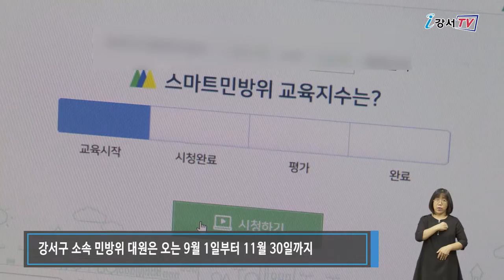언택트 시대 민방위교육도 온라인으로!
강서구가 코로나19 확산을 막기 위해 민방위 교육을 온라인으로 진행합니다.
민방위 대원이라면 연차에 관계없이 교육받을 수 있고, 교육 이후 온라인 평가에서 70점 이상을 획득하면 이수 처리됩니다.

강서구 소속 민방위 대원은 오는 9월 1일부터 11월 30일까지 ‘스마트 민방위 교육 홈페이지 접속해 민방위 대원의 임무와 역할, 감염병 예방, 심폐소생술, 응급처치 등 생활안전 국민행동요령 등의 내용을 수강하면 됩니다.

사이버 교육 수강이 어려운 대원은 서면 교육을 별도로 실시할 예정이며 헌혈에 참여해 헌혈 증서를 제출한 대원은 교육을 이수한 것으로 처리됩니다.